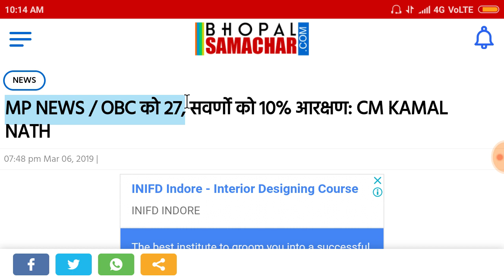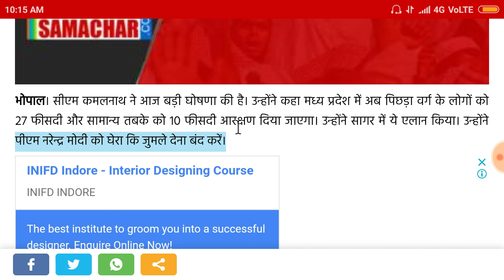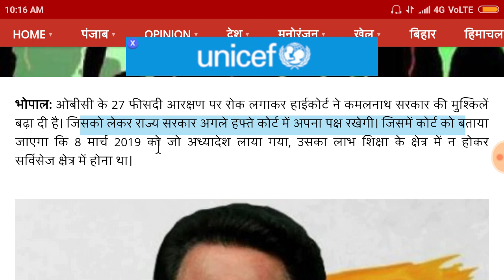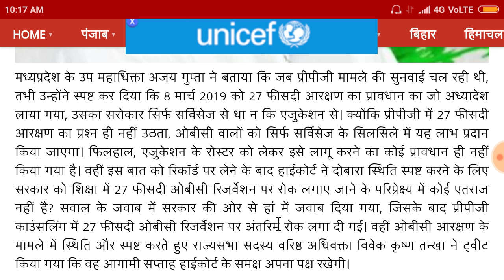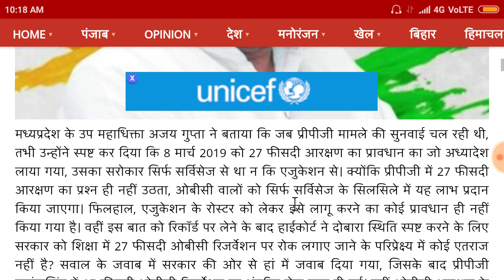शिक्षक भर्ती वर्ग 1 एवं 2 में सवर्ण आरक्षण 10% एवं OBC आरक्षण 27% मिलेगा या नहीं।MP TEACHER BHARTI